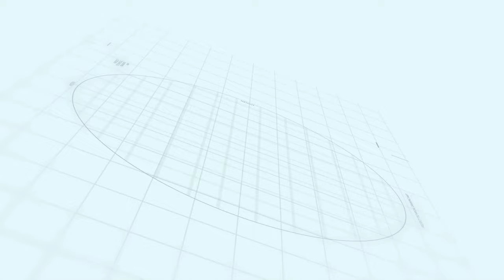Sialkot Motorway City Developer | Makaan Solutions | Rizwan Cheema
Sialkot Motorway City Introduction | Makaan Solutions | Rizwan Cheema